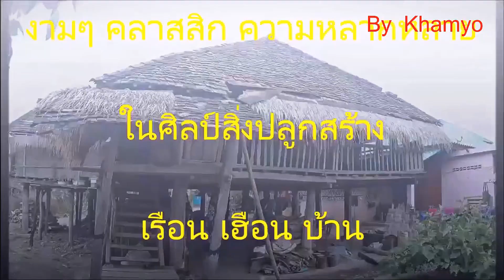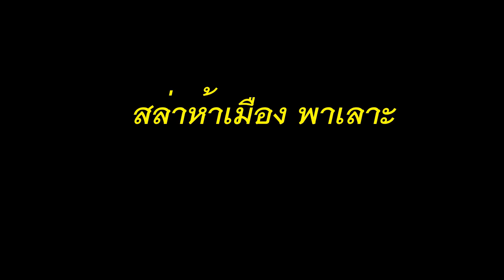ความงามคลาสสิคหลากหลายรูปแบบ บ้าน เรือน เฮือน ชาวไตย ใน พม่า จีน ลาว